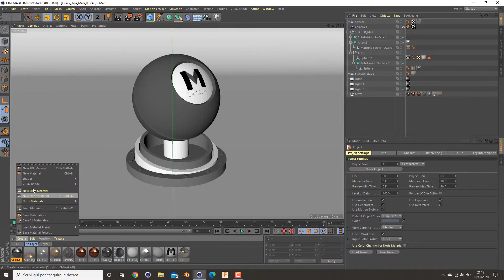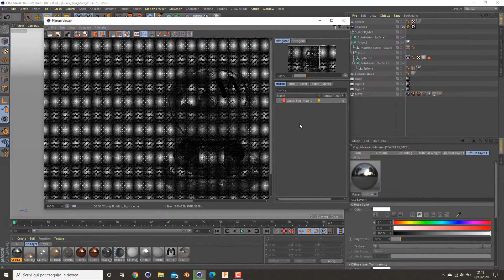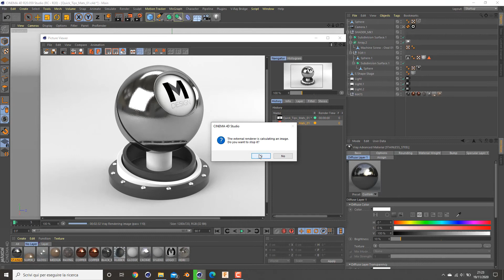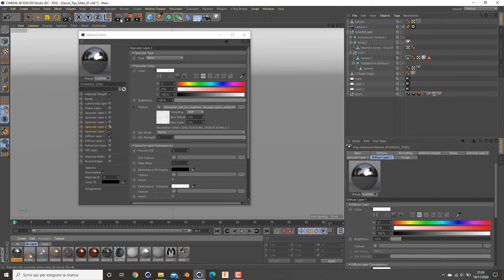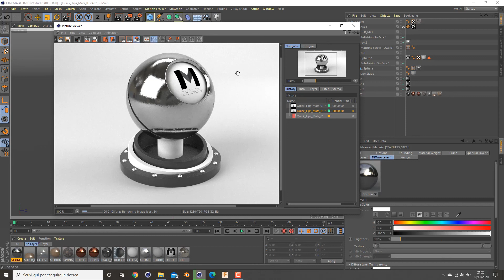Vray for Cinema4d Quick Tips #07: Stainless Steel Material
In this tutorial I will explain you how to create a Stainless Steel Material in Cinema4d and Vray.

Software used in the tutorial:
C4D R20
VrayforC4d 3.7